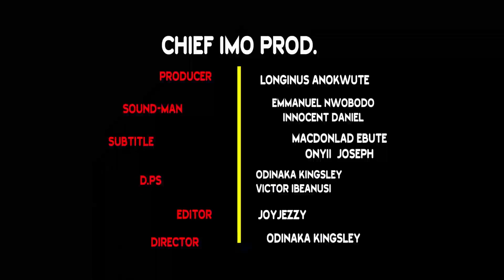Daddy G.O's Comedy Legacy: The Best of Chief Imo Comedy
BEST OF DADDY G.O COMEDY 2 😎😎 || Chief Imo Comedy